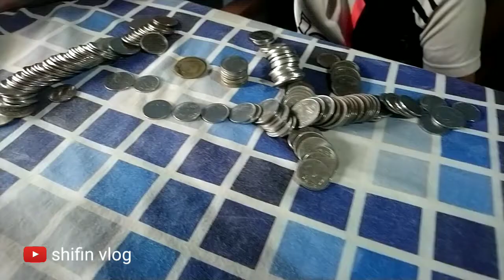COINS || CHILLARA || FUN